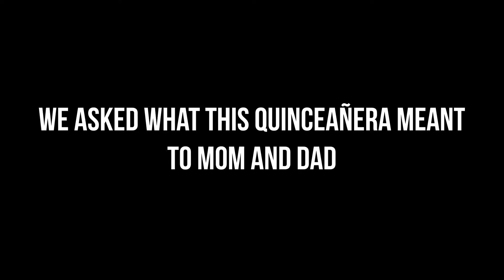Quinceñera Portraits at Lake Las Vegas | Christian Purdie Photography